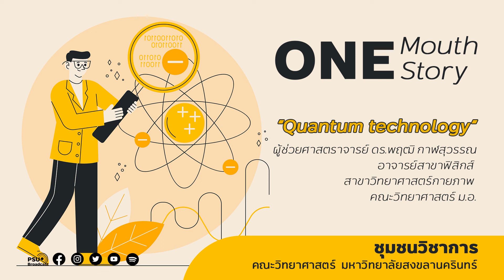Quantum Technology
One Mouth One Story

ไขข้อสงสัยมุมมองต่างของ  Quantum Technology
กับ ผู้ช่วยศาสตราจารย์ ดร.พฤฒิ กาฬสุวรรณ
สาขาวิทยาศาสตร์กายภาพ คณะวิทยาศาสตร์ ม.อ.

ติดตามรับฟังรายการสดทาง Podcast
ที่เพจเฟซบุ๊ก : PSUBroadcast